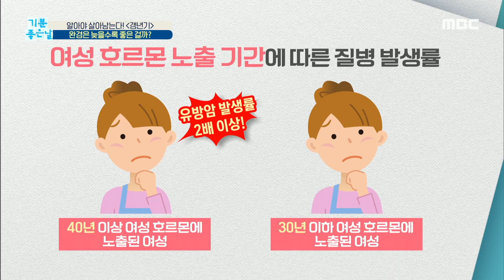[기분 좋은 날] 초경이 빠를수록 완경도 빠를까? 20200421